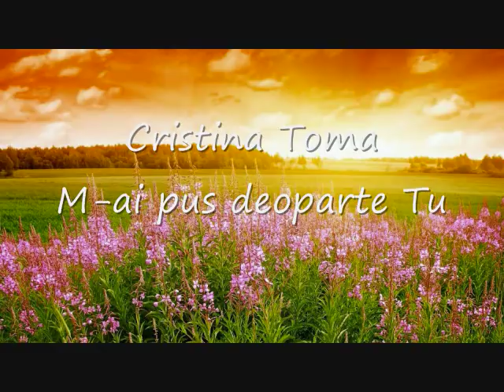Cristina Toma - M-ai pus deoparte Tu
Muzică şi Text: Cristina Toma
Voci adiţionale: Gabriela Toma
Orchestraţie, Înregistrare şi Mixaj: Edy Tcaciuc |Studio E|